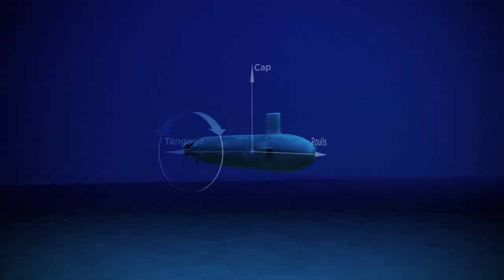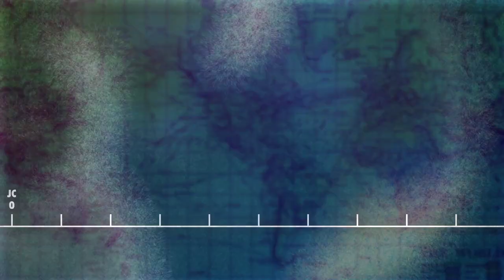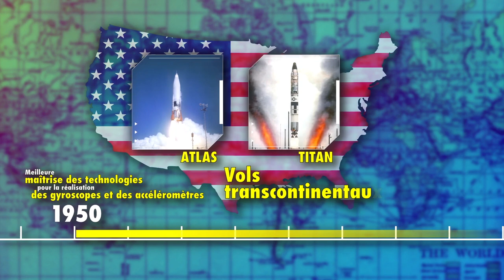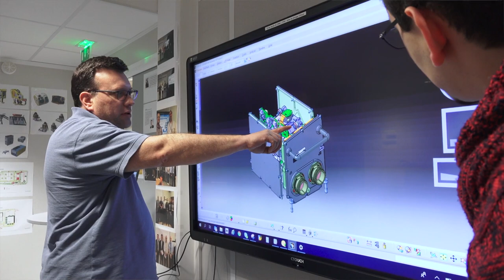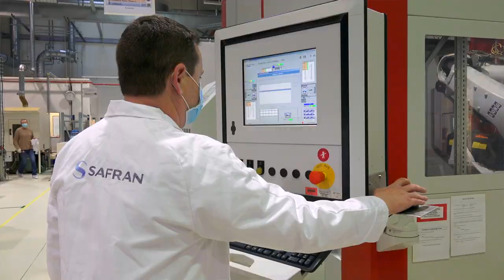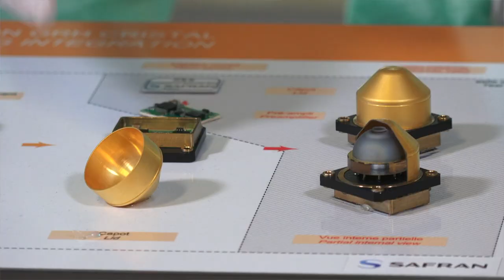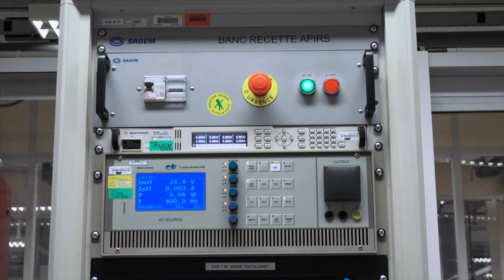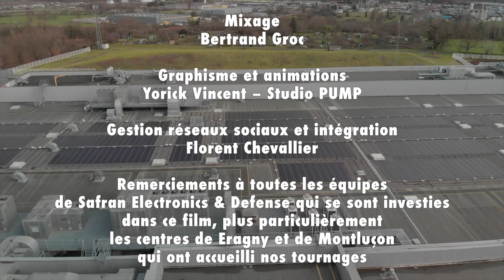Navigation inertielle : Comment garder le cap !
Suivez Fred durant toute l’émission pour comprendre le fonctionnement des équipements de navigation inertielle. Et découvrez comment ils sont conçus dans le centre de R&D à Safran Eragny en France et leur fabrication dans l’usine de Safran Montluçon grâce aux témoignages et explications des experts de Safran. Vous y découvrirez notamment la toute dernière technologie de Gyroscope : Le HRG équipant notamment le lanceur Ariane 6.